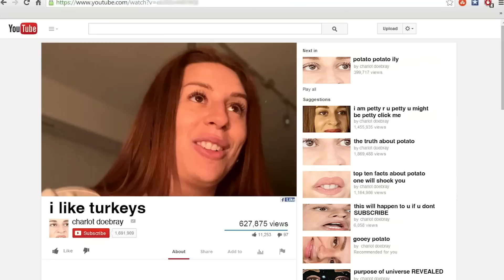COME FILM A TV SHOW WITH ME - The Swipe Life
Hey ya'll! Today on my channel we are reacting to . Enjoy

Hi, I'm Charlotte Dobre. I'm an actor, reactor, singer and sometimes (not really) comedian. On this channel I do reactions, commentary and occasionally I make a joke or two. I upload daily, usually 7 days a week, unless life gets crazy or I get lazy. Come hang out, it's a good time.